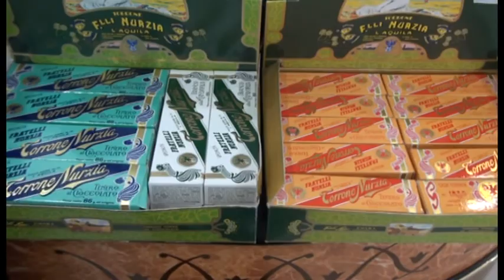Una vita per il torrone, L'Aquila perde Ninetto Nurzia